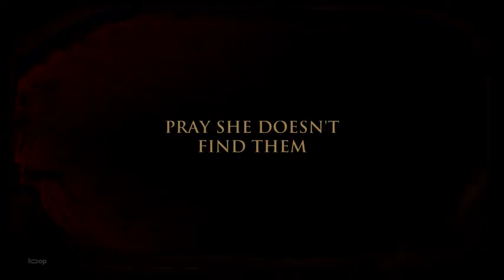Hot Trailers: The Free Fall (2021) , Horror Movie , Andrea Londo , Shawn Ashmore , Jane Badler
Story :
After attempting to take her own life, a young woman must wrestle with an overbearing husband.
Genre :Horror
Writer:Kent Harper
Director:Adam Stilwell
Stars:Andrea Londo , Shawn Ashmore , Jane Badler
Releases : January 14, 2022